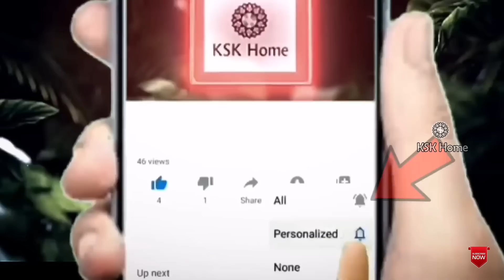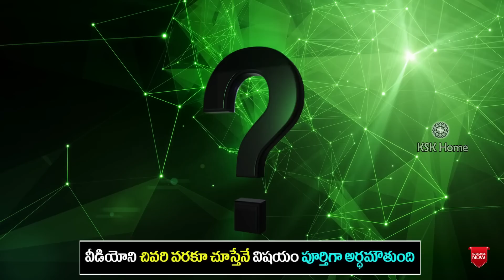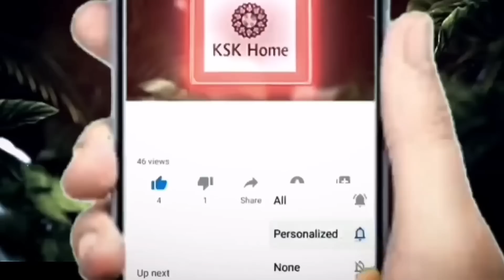2 నిమిషాల్లో ఎంతటి గారపట్టిన పసుపు పళ్ళు అయినా తెల్లగా మెరిసిపోతాయి| How to Whiten teeth at home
2 నిమిషాల్లో ఎంతటి గారపట్టిన పసుపు పళ్ళు అయినా తెల్లగా మెరిసిపోతాయి| How to Whiten teeth at home || KSK Home

2 నిమిషాల్లో ఎంతటి గారపట్టిన పసుపు పళ్ళు అయినా ముత్యాల్లా మెరిసిపోతాయి |10 Secrets to Whiter Teeth , KSKHome Get whiten teeth at home in 2 minutes, karthika deepam serial today episode heroine premi viswanath teeths ,Magical Teeth Whitening Remedy,white teeth,how to make teeth White,pallu tellaga kavalante em cheyali,pallu tellaga ravalante,pallu tellaga ravalante em cheyali,pallu tellaga avadam ela,pallu tellaga kavalante in telugu,pallu tellaga ravadaniki em cheyali,pallu tellaga ravalante em cheyali in telugu,how,how to whiten teeth at home,how to whiten your teeth,teeth,Pippi pallu treatment,Pippi pallu,Pippi pallu home remedies, how to whiten teeth at home, teeth whitening